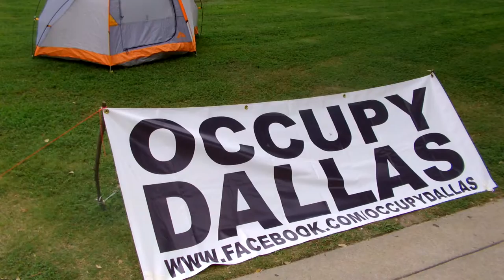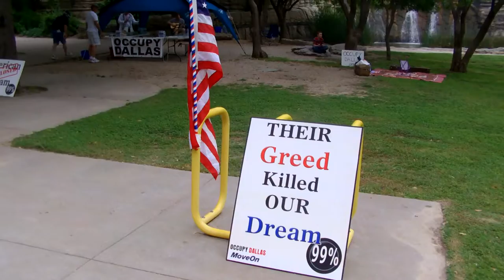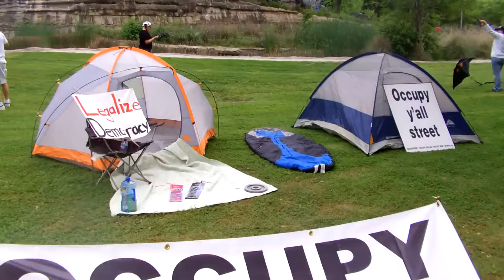My only office is the park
Whose Park? Our Park! Occupy Dallas participated in Dallas' "It's My Park Day", Sat, Mar 31, 8am-Noon.

We made it a fun day of occupying and maintaining The Commons, teambuilding, outreach, and another picnic potluck.